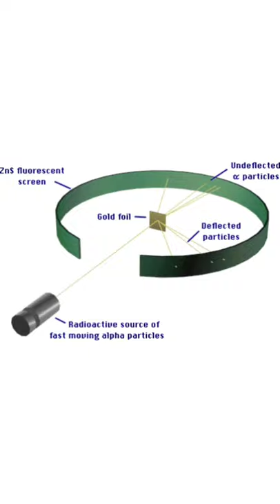shorts Rutherford's Experiment